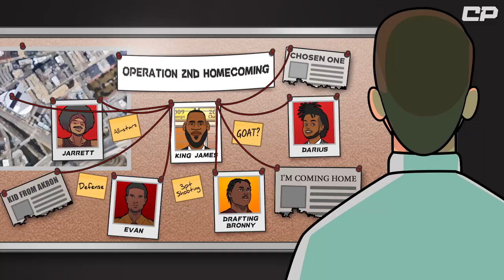The Association OFFICIAL Trailer: The Business Of Basketball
Will Steph Curry become the greatest salesman ever?
Will Jokic win Most Valuable Employee again?
Will LeBron finally get promoted to LeManager?

Welcome, to the Association. Episode 1 drops before Game 6 on June 16th. Available anywhere you follow ClutchPoints.